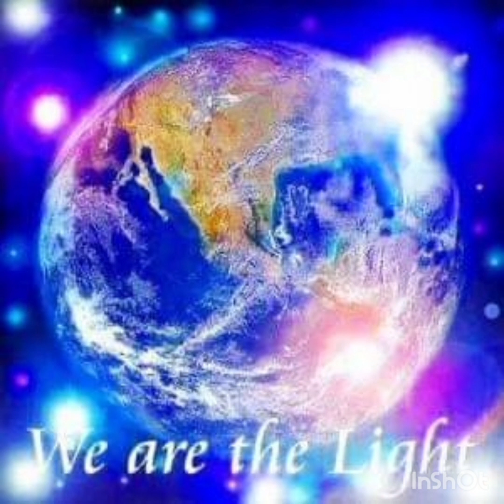Neue Schwingung beschleunigt das Erwachen! Die Erzengel Lichtweltverlag 31.01.22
Empfangen durch Jan Johannes Kassl Lichtweltverlag 31.01.22
Hier ist der Zoom Link für die Live Meditation am 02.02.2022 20 Uhr !
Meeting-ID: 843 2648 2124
Kenncode: 104513

🌸💕Ganz lieben Dank für die wundervollen Zuwendungen 🙏🌸💕
🌸💕 Möge alles in Fülle zurückfließen 🙏 🌸💕

​Vermerk: Energie-Ausgleich/Spende Youtube / Email Adresse
Danielle Gernandt
Hypovereinsbank Berlin
IBAN DE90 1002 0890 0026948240
BIC HYVEDEMM488

Von Herzen Segen zur Dir 😘